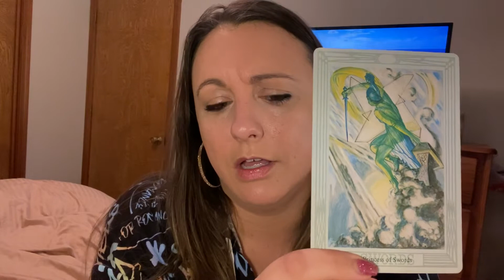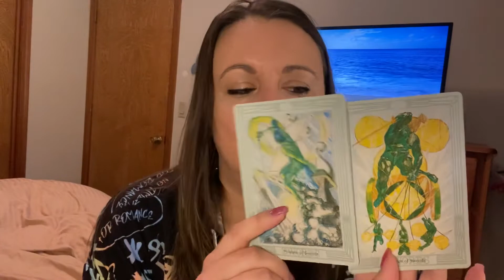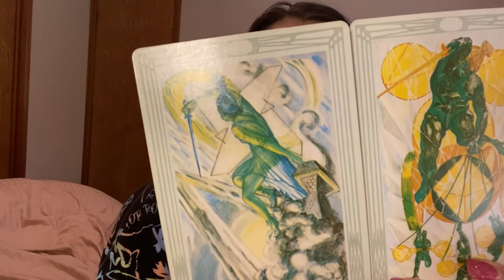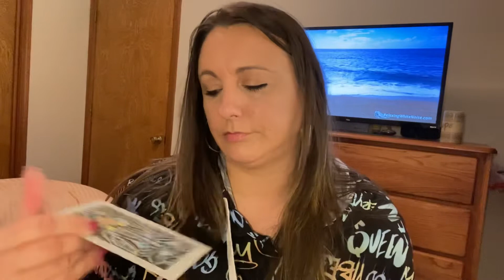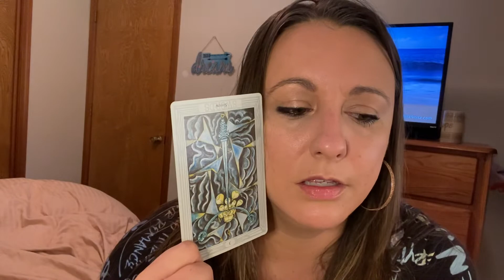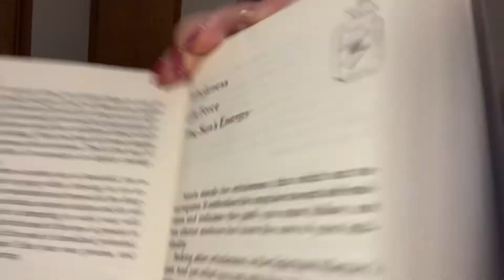Thanksgiving Tarot Reading~ Spiritual Gangsta 💚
Tarot Reading, Tarot Card Reading, Astrology, Viking Rune Readings, Peace Love Light Harmony 💚